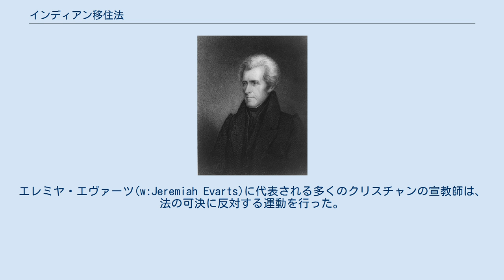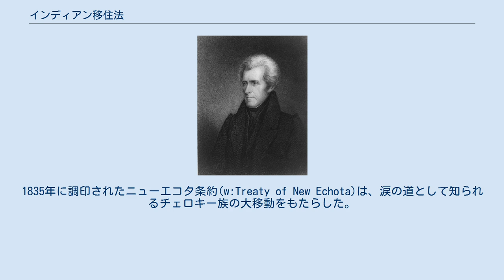インディアン移住法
アンドリュー・ジャクソン大統領は彼の1829年の一般教書演説でインディアン移住法を求めた インディアン移住法（インディアンいじゅうほう、英語: Indian Removal Act）は、インディアン移住として知られるアメリカ合衆国政府の政策の一環として、1830年5月28日にアンドリュー・ジャクソン合衆国大統領によって調印された。
 移住法は、「文明化五部族」が居住する土地への入植を切望していた南部で強く支持された。
特に、当時最大の面積のジョージア州は、チェロキー自治領との司法での論争を繰り返していた。
ジャクソン大統領は、移住がジョージアの危機を解決することを望んだ。
理論上インディアン移住は自発的に行われるべきであったが、実際には強い圧力が移住条約に調印したインディアンのリーダーたちにかかっていた。
ほとんどの観察者は、彼らがインディアン移住の方針を支持していたか否かに関係なく、法の可決は州からのほとんどのインディアンの必然的な移住を意味したと理解できた。
それ以前に移住に抵抗していた一部のインディアンのリーダーたちは、特に1832年のジャクソン大統領の地滑り的な再選の後に、彼らの立場を再考し始めた。
 多くの反対があったにせよ、ほとんどの白人アメリカ人は、インディアン移住法の可決を支持した。
エレミヤ・エヴァーツ(w:Jeremiah Evarts)に代表される多くのクリスチャンの宣教師は、法の可決に反対する運動を行った。
ニュージャージー州選出の上院議員のセオドア・フリーリングハイゼンと、テネシー州選出の下院議員のデイヴィッド・クロケットは、この法に反対を表明した。
移住法は、痛烈な討論の後に議会で通過された。
 移住法の条項の下で批准されたさまざまな条約が、数万人のインディアンを気の進まない、しばしば強制的な西部への移住に導いた。
移住法の後に調印された最初の移住条約は、1830年9月27日のダンシング・ラビット・クリーク条約(w:Treaty of Dancing Rabbit Creek)で、ミシシッピ州のチョクトー族が西部の土地と補償金と引き換えに川の東側の土地を割譲した。
1835年に調印されたニューエコタ条約(w:Treaty of New Echota)は、涙の道として知られるチェロキー族の大移動をもたらした。
インディアンは西部への移住により多くの犠牲者を出し、彼らのいなくなった南部の広大な土地は綿花地帯となった。